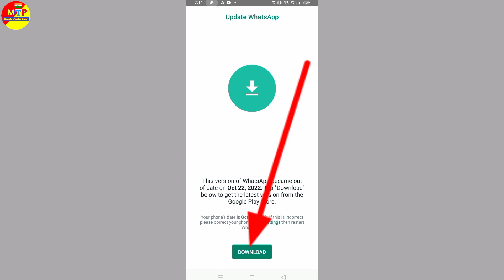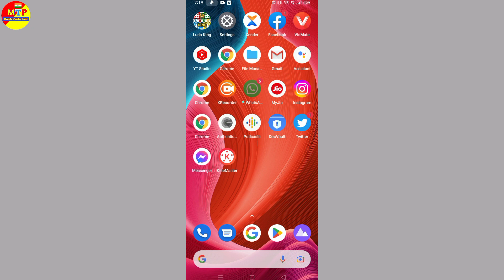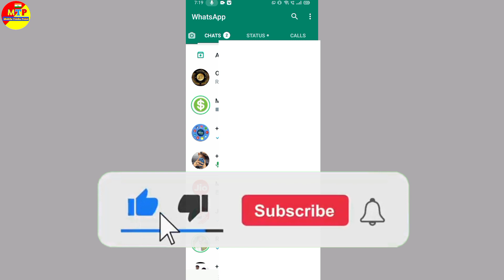Whatsapp Update Problem Solve | Update Whatsapp In Hindi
whatsapp, whatsapp update
gb whatsapp new version update